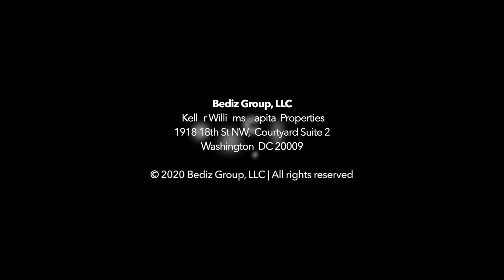1737 Willard St NW #8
Don't miss your opportunity to live on one of DC's most charming streets! Located at 1737 Willard St NW, this updated 2BR/2BA + DEN PENTHOUSE condo features hardwood floors, beautiful natural light, bay windows, and tall ceilings. The living room is open with a working wood-burning fireplace, exposed brick, and area for dining. Off the living room, there's a large den that's perfect for a home office, reading nook, or nursery. Prepare your favorite meal in the updated kitchen featuring stylish glass cabinets, stainless appliances, and granite counters. Down the hallway, you'll find the first spacious bedroom with great closet space and a chic full bathroom with glass shower and updated vanity. At the end of the hallway is the large primary bedroom suite with a full en-suite bathroom and access to your long private balcony! W/D in the unit and pet-friendly too. Just one floor up, relax on the community rooftop deck with sweeping city views and comfortable seating areas. Located on a quiet tree-lined street in Dupont Circle, you're a short walk to all the popular restaurants of Dupont Circle and Adams Morgan such as Lauriol Plaza and Tryst Coffeehouse. Plus, you're close to Metro, grocery stores, parks, and so much more! Walk Score: 99 Bike Score: 99